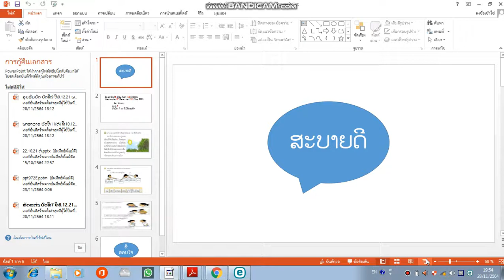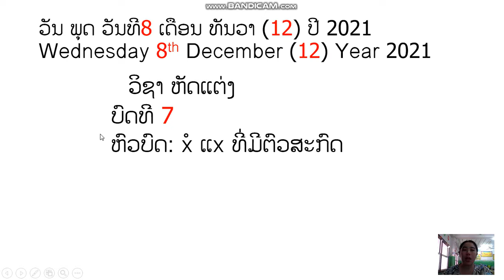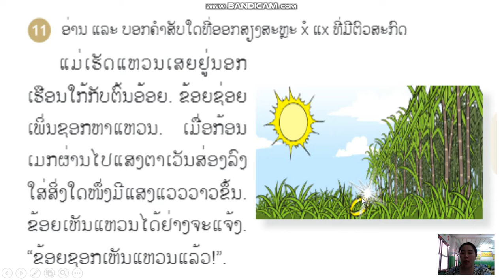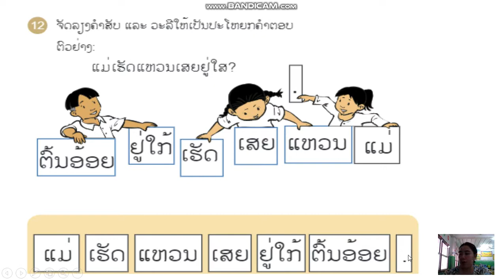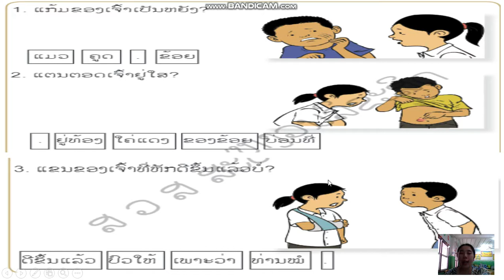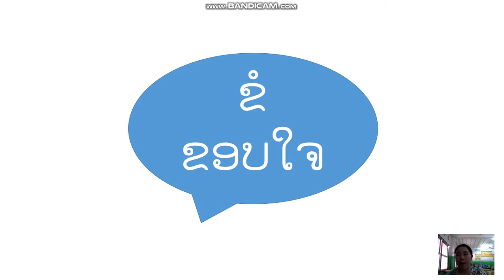ຫັດແຕ່ງ ບົດທີ7 ທີ8 12 21 ພຸດ